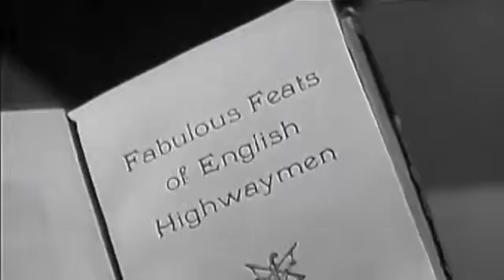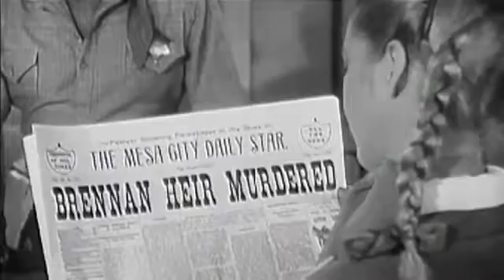Annie Oakley Period 2 Episode 7 And The Chinese Puzzle & 8 Breaks An Alibi